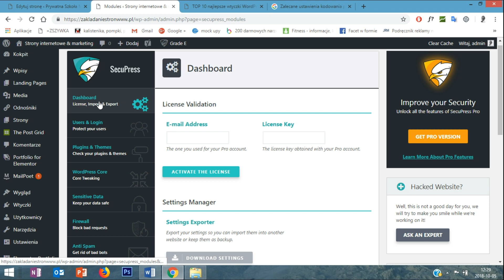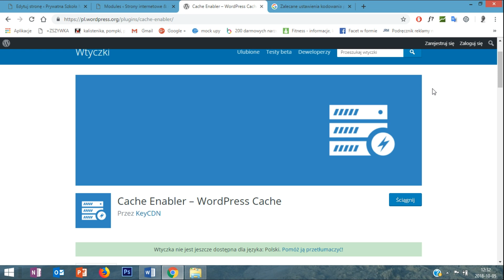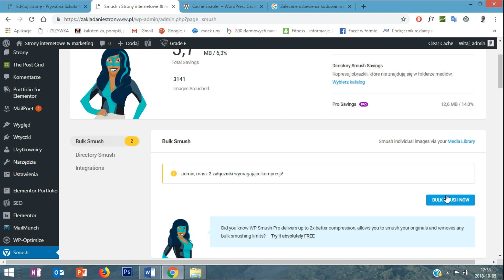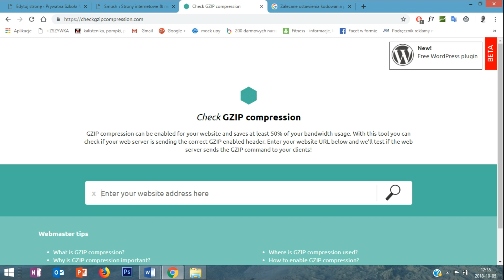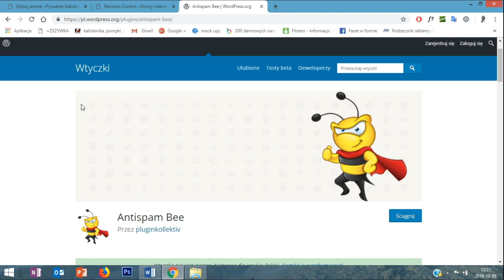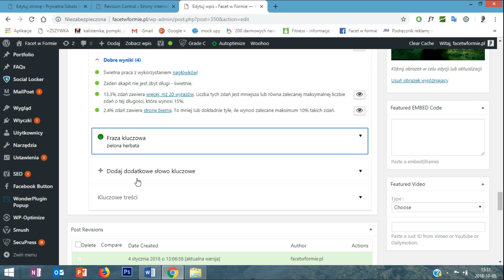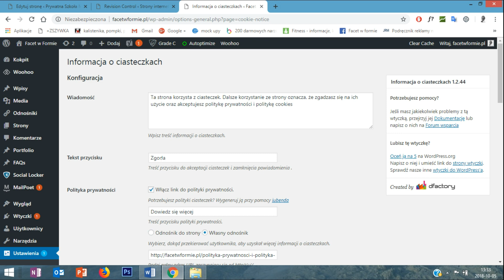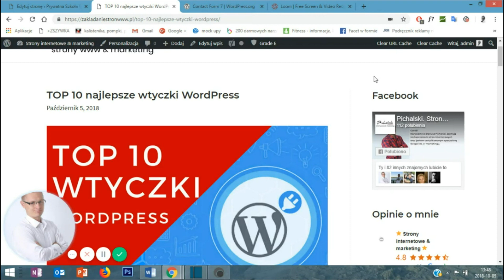TOP 10 wtyczki WordPress. Darmowe i niezbędne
🔥 ZOBACZ TOP 10 Wtyczek które mam prawie na każdej stronie internetowej na WordPress
⚡️ KUP HOSTING I DOMENĘ W CYBER FOLKS Z MOIM 10% RABATEM!!:
Subiektywny zbiór 10 moim zdaniem najlepszych wtyczek WordPress, które mam prawie na każdej stronie internetowej.
Poniżej linki do wymienionych wtyczek:
4. Check and Enable GZIP Compression
8. Cookie Notice for GDPR